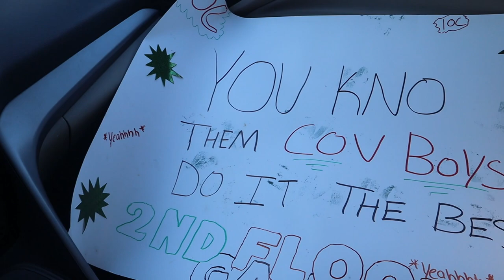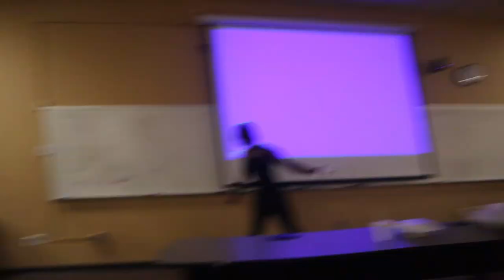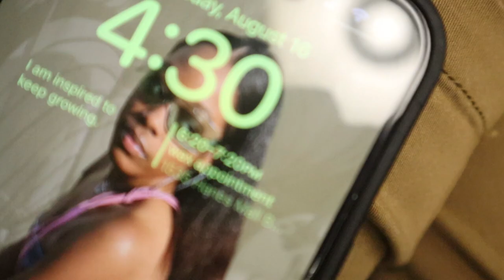WSSU Ramdition 2023 as a legacy leader | HBCU VLOG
* watch the whole video for a surprise*  Hey my VAEH BAESSS we back on campus 😝😝 I hope you enjoyed the video! 🩷🩷 And I just wanna say thank y’all, people come up to me everyday saying they watched my vidoes before coming to WSSU so i genuinely appreciate the support🥹🥹🥹🥹🥹🥹

Sub count: 879 vaeh baes